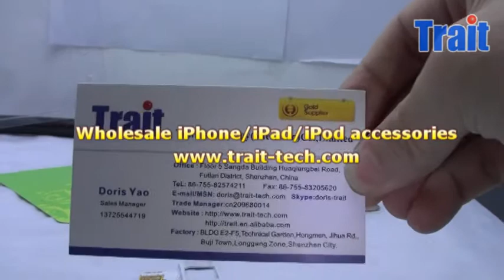[SHORT] Wholesale Micro SIM Card Cutter with two Micro SIM Card adapter at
for iPhone 4 and iPad 3G use of the SIM Card. The SIM Cutter cut the normal SIM Card to the Micro SIM Card for iPhone 4 and iPad 3G.